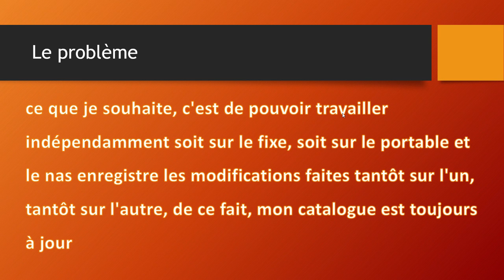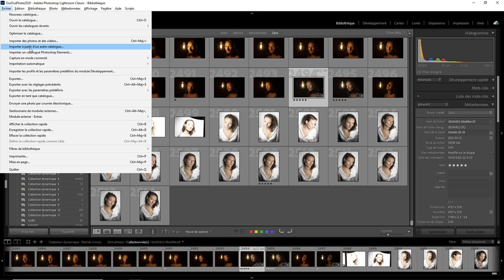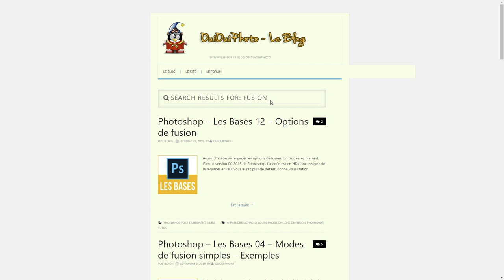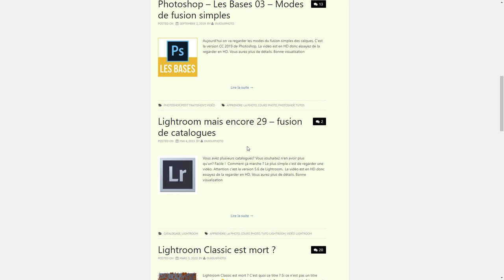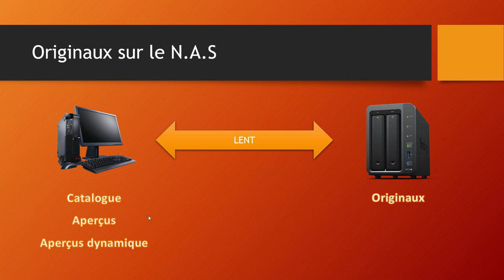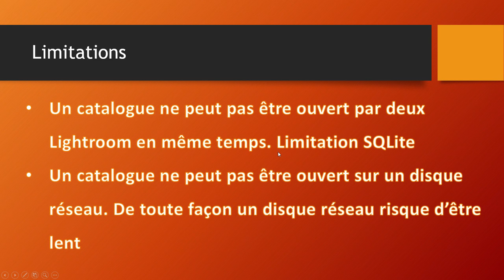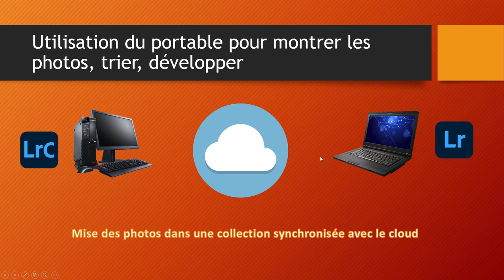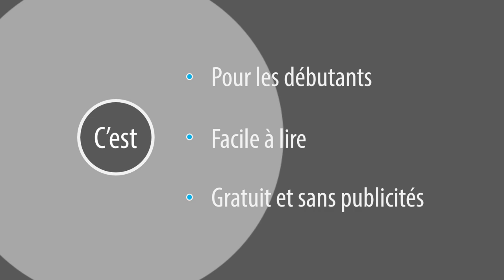Lightroom mais encore 119 - Station, Portable et NAS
Partager un catalogue entre une station et un portable. Une question sur Lightroom ou Photoshop ? Rejoignez le groupe FB